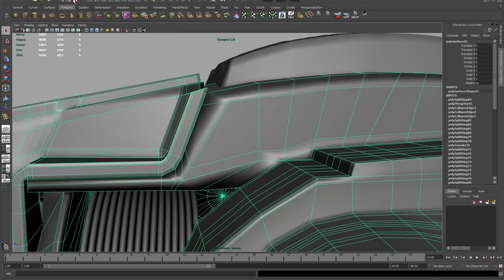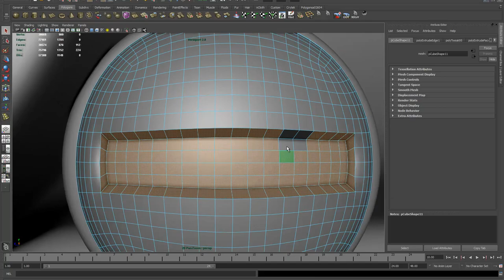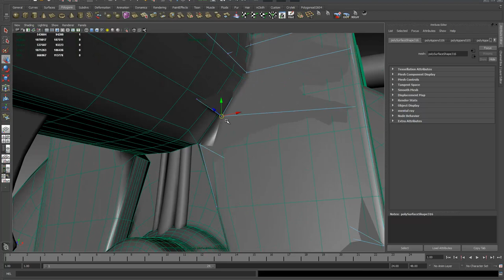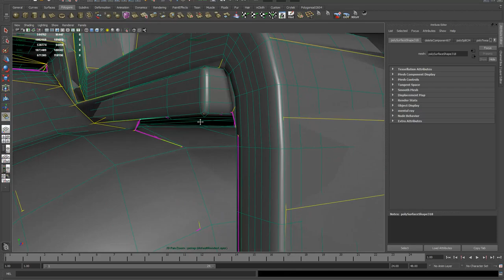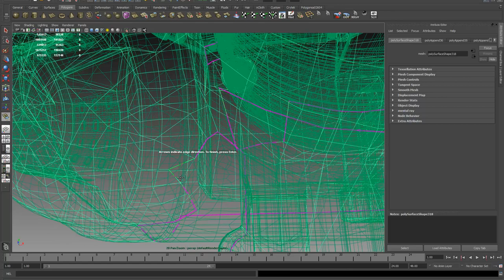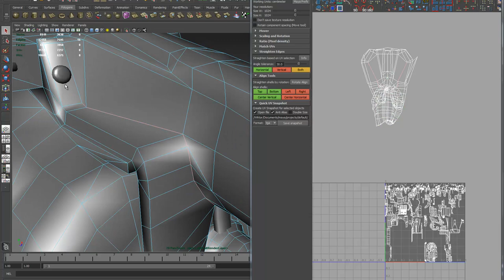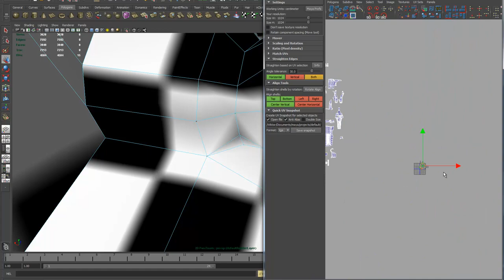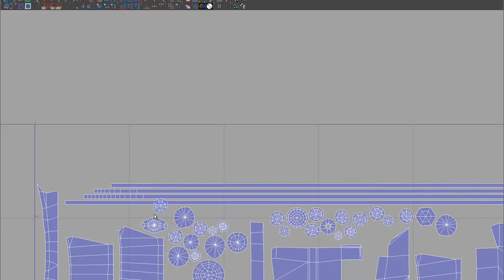Remington Chainsaw - Modeling Timelapse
This is the timelapse of the production of my latest project, the Remington Chainsaw. It covers everything from Highpoly modeling to UV Mapping.